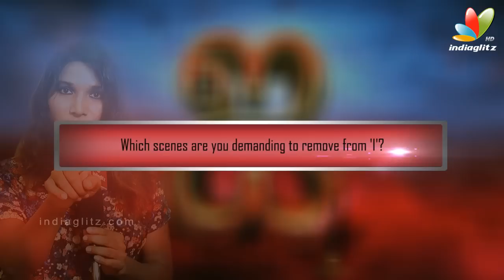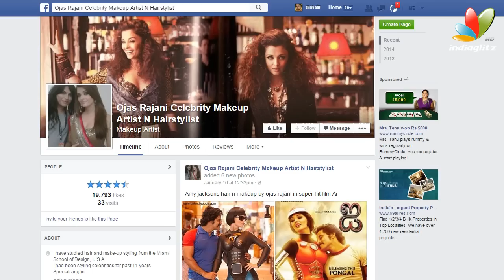'I' has insulted the transgender community - Ippadikku Rose | Interview | Movie Problem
With the movie 'I' running to packed houses in and outside the state, controversy has emanated post-release. The issue of depicting the transgender community has come under question. Here, director Rose Venkatesh explains the reason for the Transgender Community protest.